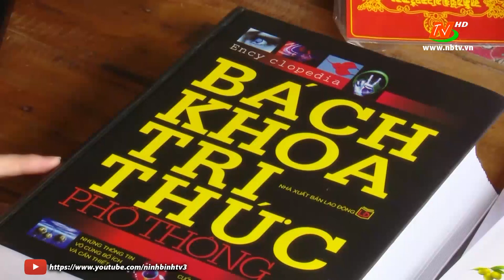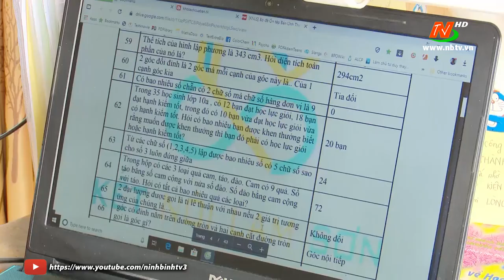Nguyễn Thị Thu Hằng vô địch "Đường lên đỉnh Olympia năm 2020 "